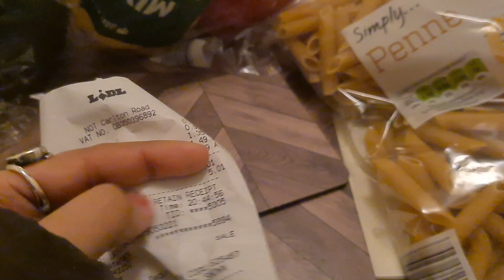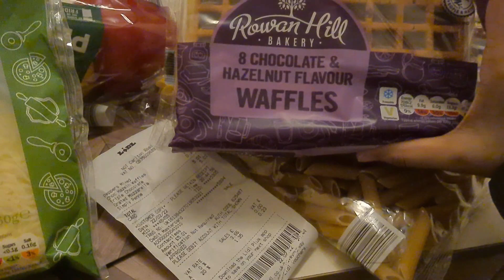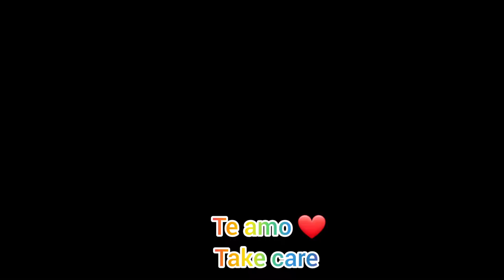🇮🇳vs🇬🇧 Differences in UK houses from Indian houses || Weird & Confusing things about British homes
Hola guys!!

I am back with a new Vlog!

I went to UK for my masters course in Nottingham.

These are some differences in England houses from Indian houses.

I'll try to make some more Vlogs.

If you want me to share some specific information drop down in the comment section or you can ask me on Instagram.

Follow @sluff_stuff on Instagram

Te amo ❤️